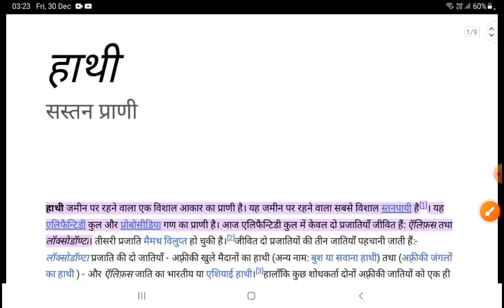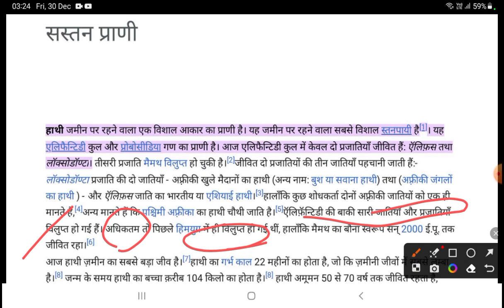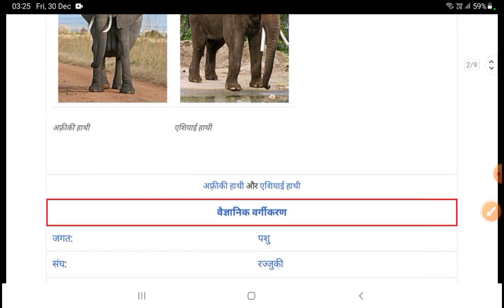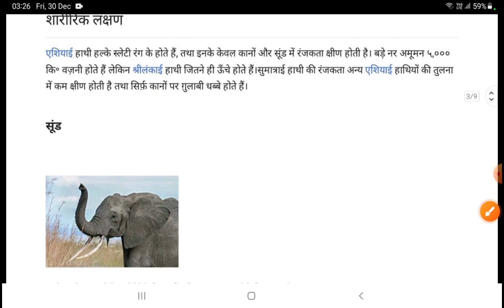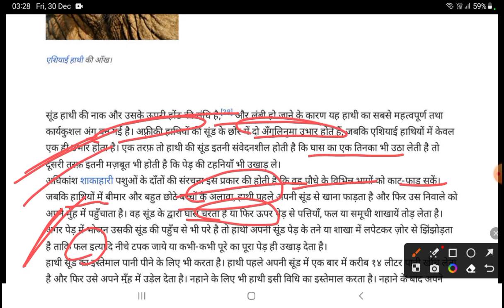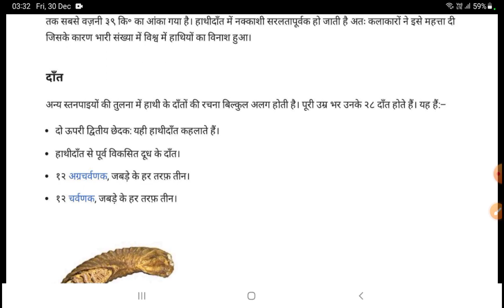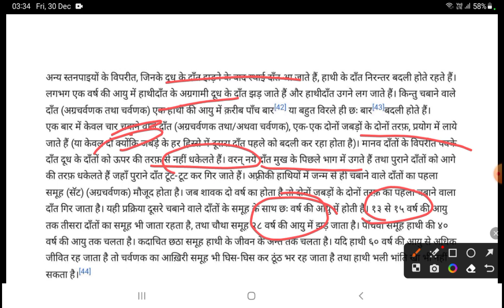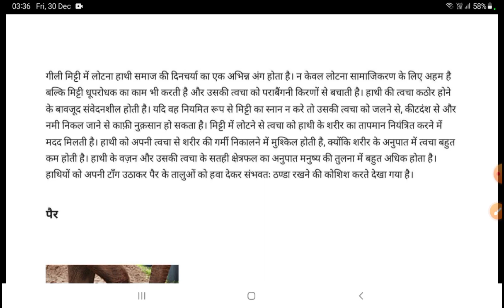CTET DEC2022-23 elephant शेर A तो Z rojgar with ankit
ctet
CTET
CTET
elephant